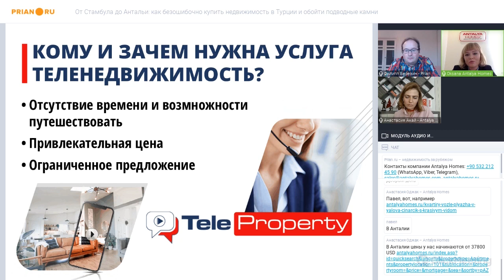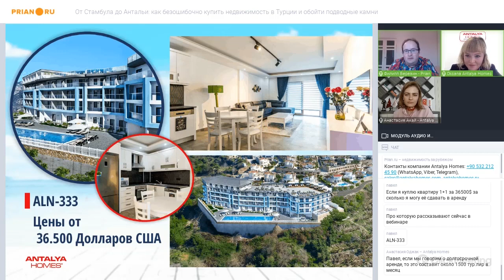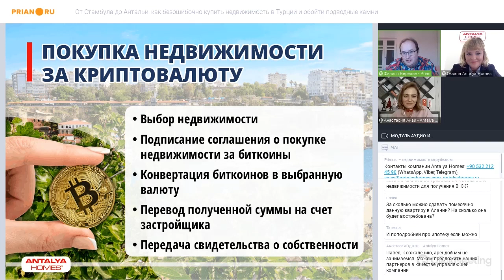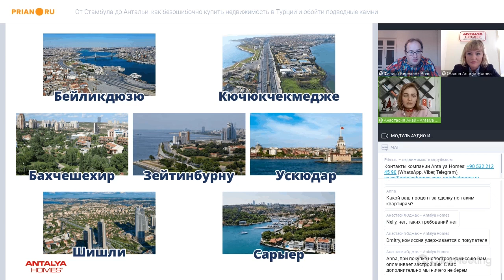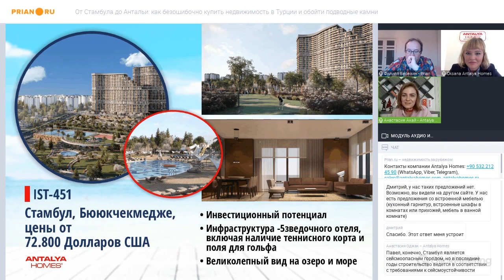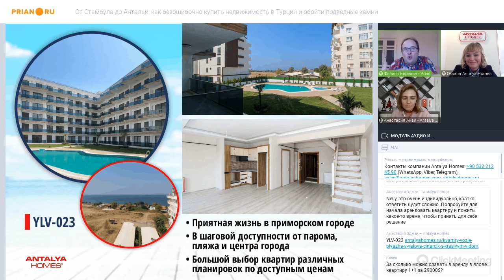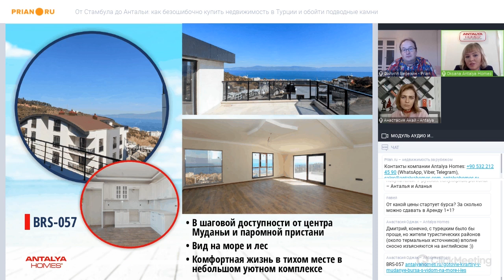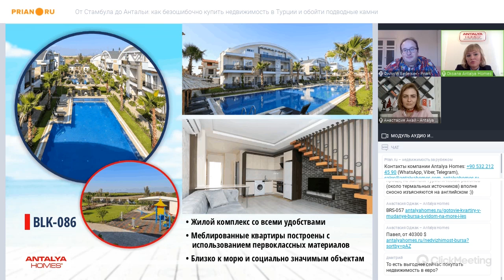Недвижимость Турции: неожиданные районы, сделки онлайн и с криптовалютой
Вебинар от 17 ноября 2020 года

Турция остается самой доступной – во многих смыслах – страной, где иностранец может купить недвижимость прямо сейчас. На вебинаре Prian.ru эксперты компании Antalya Homes обсудили важнейшие вопросы:

00:03:35 ситуация на рынке
00:05:49 нюансы удалённых сделок
00:21:10 покупка через криптовалюту
00:31:30 новые регионы страны, которые могут заинтересовать покупателей.